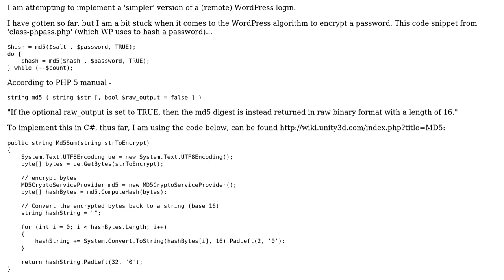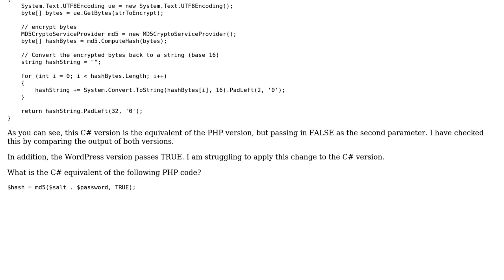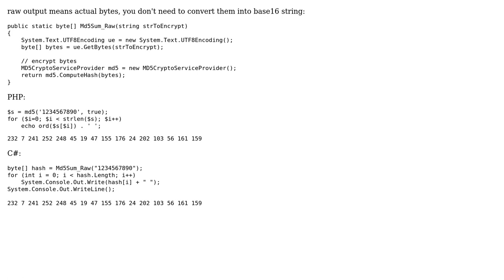C# Equivalent of PHP's raw output MD5? (2 Solutions!!)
C# Equivalent of PHP's raw output MD5?

With thanks & praise to God, and with thanks to the many people who have made this project possible! | Content (except music & images) licensed under CC BY-SA | Music | Images & others | With thanks to user Marc Thompson user Ilya Bursov user Bong Da Binh and the Stack Exchange Network Trademarks are property of their respective owners. You are responsible for your own actions.